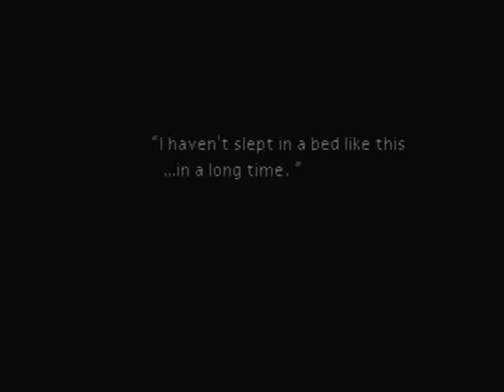FFVII - 08 - Aeris' House and The Park